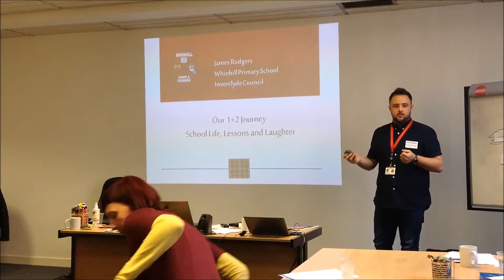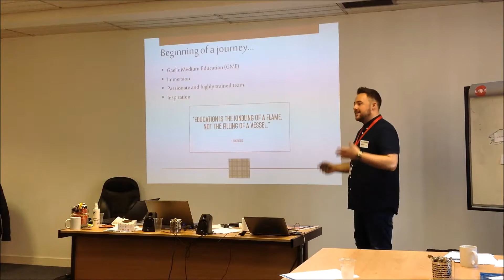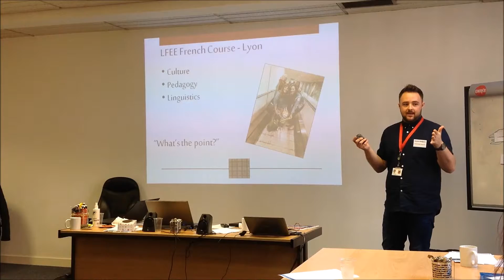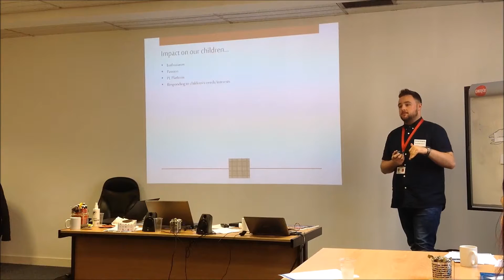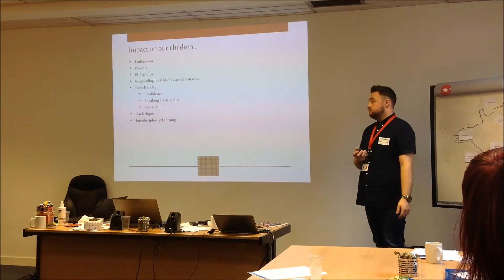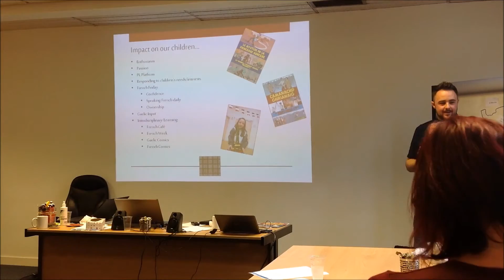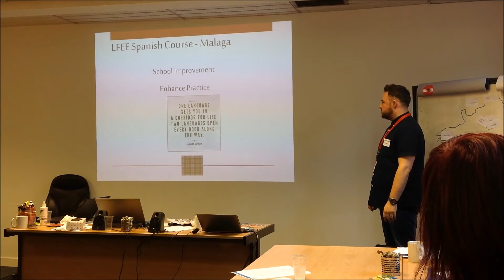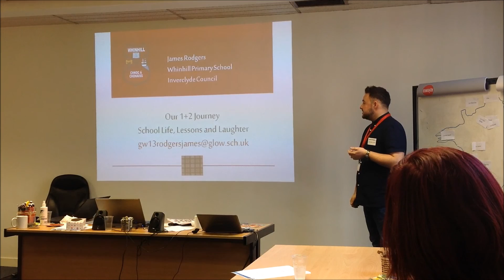PowerLanguage Conference 2016 - James Rodgers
James Rodgers, Class Teacher, Whinhill Primary School, Inverclyde Council